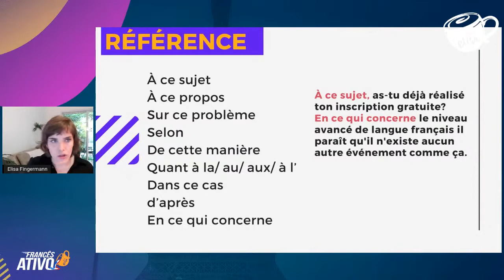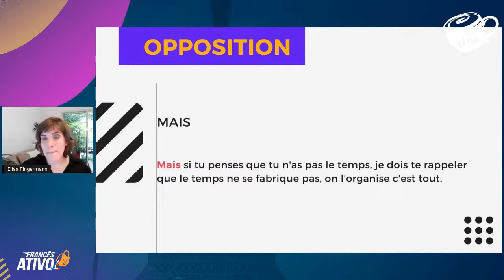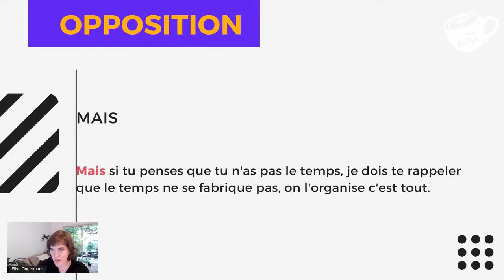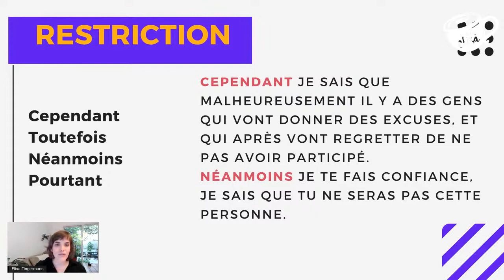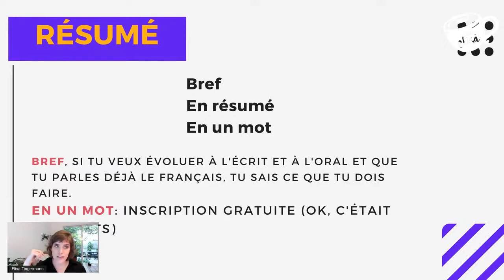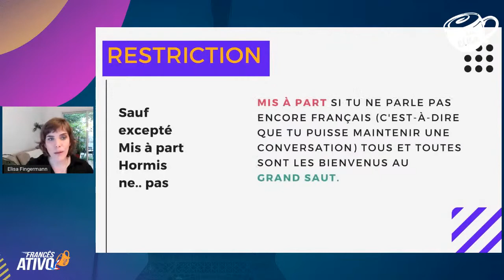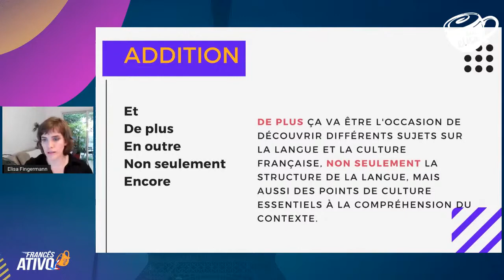Descubra 5 conectores lógicos do francês indispensáveis